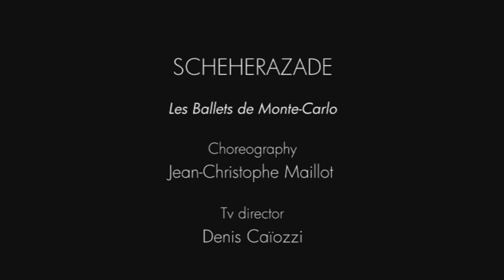Jean-Christophe Maillot : Sheherazade / teaser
Ballets de Monte-Carlo,
Schéhérazade,
Durée : 45 min,
chorégraphie: Jean-Christophe Maillot,
en hommage à Michel Fokine,
réalisation video: Denis Caïozzi,
Production: Telmondis,